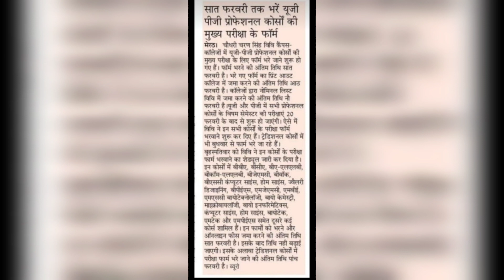ccsu news update/ccsu latest news/ccsu big update /ccsu examination news/ ccsu/ccs/ccsu big news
In this video I will discussing about the ccsu latest news